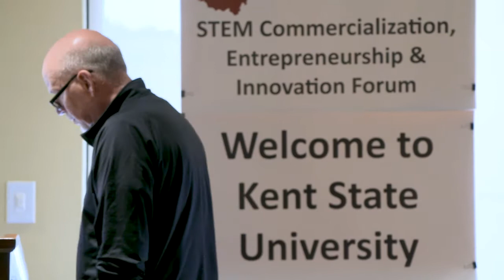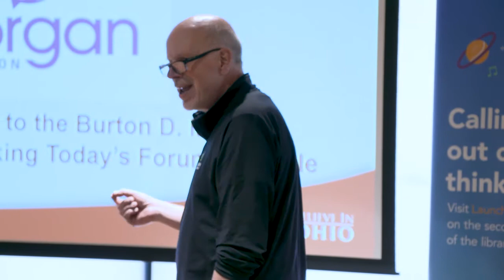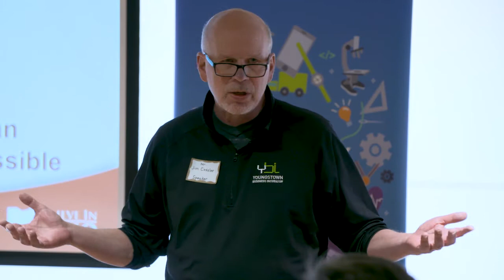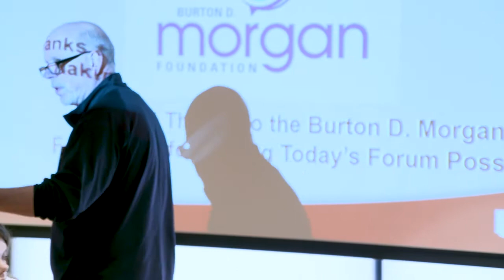Mr. Jim Cossler - “Disruptive Technologies Affecting Tomorrow’s Workforce”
Mr. Jim Cossler, Entrepreneur in Residence at the Youngstown Business Incubator

Disruptive Technologies – Artificial Intelligence, Machine Vision, Robotics, Additive Manufacturing
This video is one of the most thought-provoking talks that we have ever had.

(Talk given at Kent State University.)

Jim Cossler is the Huntington Bank Entrepreneur in Residence for the Youngstown Business Incubator. From his position as Senior Vice President for Corporate Services of the Regional Chamber of Commerce, Jim joined the organization in 1998 as its CEO when YBI was positioned as a traditional “mixed use” incubator, and became the primary architect of its transformation into the nationally known incubator, accelerator and managed technology cluster that YBI is today. In May 2017, Jim stepped down from his role as YBI’s CEO to devote himself to his passion, coaching startup companies. Today, as Entrepreneur in Residence, his primary role is to serve as a mentor and entrepreneurial expert to YBI’s portfolio of companies, as well as to build and manage the internal and external relations and networks necessary for their growth and success. Jim has been recognized as one of the Top 10 Technology Evangelists in Northeast Ohio by the Cleveland Plain Dealer newspaper. He has also been recognized as one of the 100 most influential business leaders in Northeast Ohio by both Inside Business magazine and Crain’s Cleveland Business.